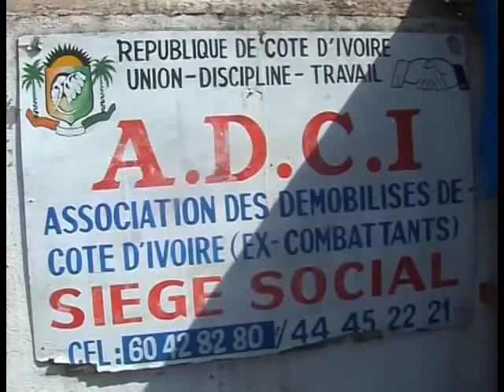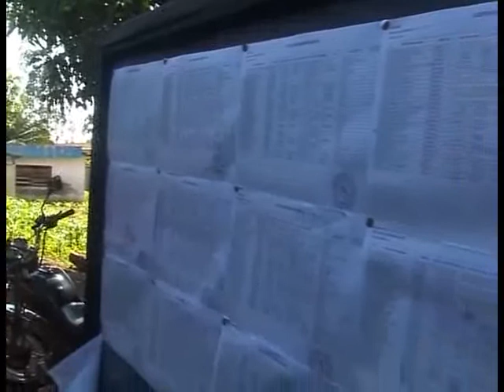Le 6 h 30 du 04 Mai 2013 avec Fatou Fofana